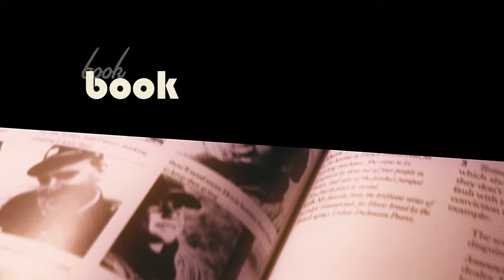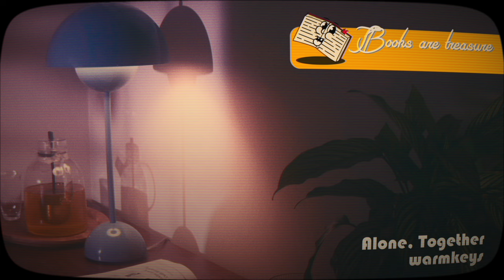☀️Relax Lounge Music for a short break🔋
Temperature: Warm

0:35 - warmkeys. - Alone, Together
4:16 - 92elm - Opal
6:40 - 92elm - Radiate
8:54 - 92elm - Suncatcher
11:15 - 92elm - Undertones
13:47 - 92elm - Ripples
16:18 - FAIR GAME - Healing